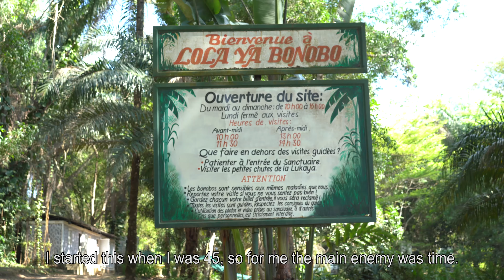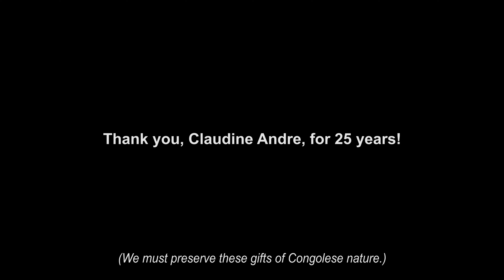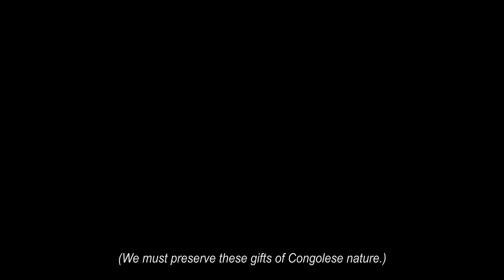The story of Claudine André - Lola Ya Bonobo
Our founder, Claudine Andre started Lola ya Bonobo in 1994 with the goal to protect bonobos in Kinshasa. Here she talks about where Lola was when it first started, and it’s future direction.
It’s been 25 years and our mission remains the same. To rescue, rehabilitate, release, and protect bonobos!